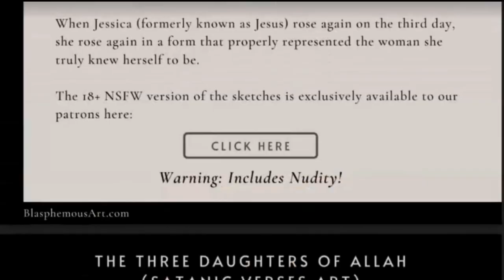EU Parliament Said Natural Gas Is Green Energy